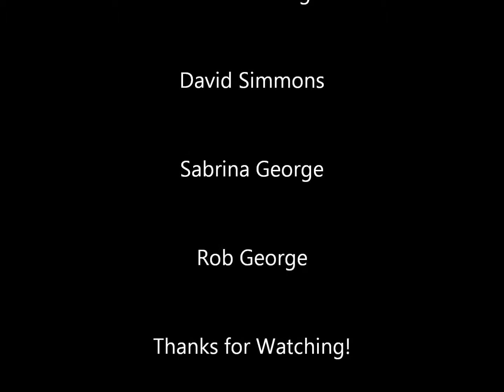9-12-2015 Beach Dive